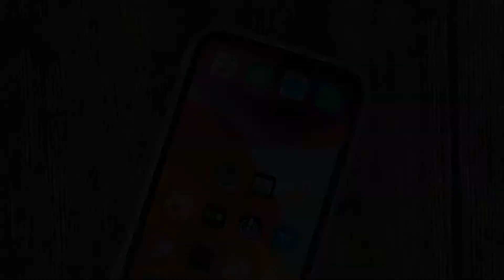NP-8447 Fundas para iPhone 11